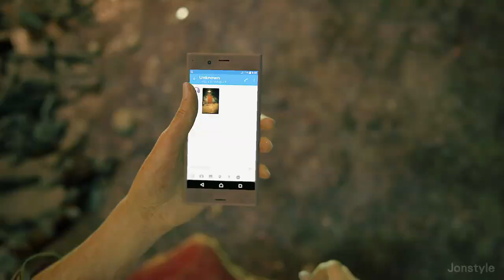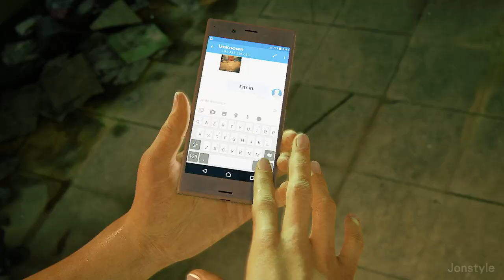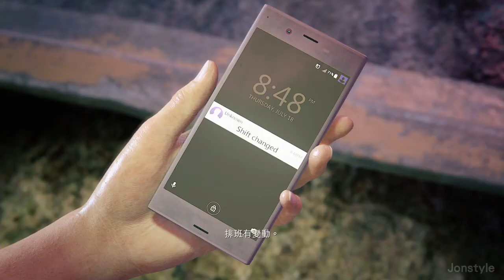【將將】秘境探險 失落的遺產 EP.1 叛變風暴 Uncharted: The Lost Legacy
《秘境探險：失落的遺產》是《秘境探險 4：盜賊末路》的外傳，以《秘境探險 2》初次登場的探險家克洛伊（Chloe）與《秘境探險 4》的傭兵團首領娜汀（Nadine）這兩名剽悍的女性搭檔為主角，敘述她們深入印度南部動盪不安的山脈地區，尋找失落古代遺產「象神之牙」的冒險。

為了追查傳說中的古老印度寶物，阻止它落入透過戰爭賺錢的冷血之徒手中，克洛伊·佛瑞茲必須與名聲遠播的傭兵娜汀·羅斯(『Uncharted 4: A Thief's End』裡的登場人物)聯手出擊，深入印度西高止山脈探險。兩人必須攜手合作，找出寶物並擊敗殘暴的敵人，才能避免當地陷入混亂戰局。
2. 將訂閱旁邊 "鈴鐺" 打開!
3. 打勾"我想收到這個頻道的所有通知" 儲存!